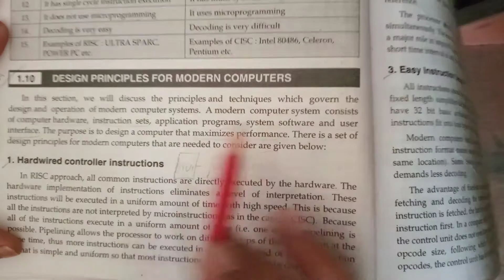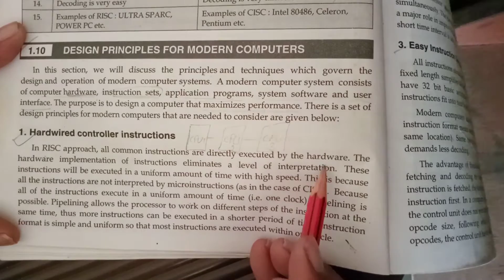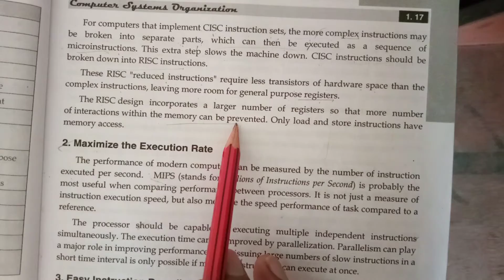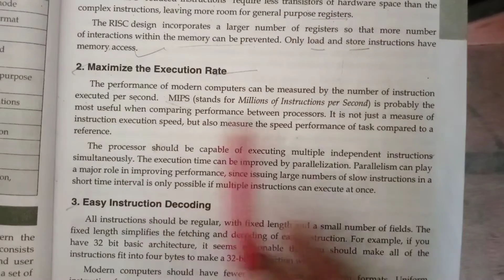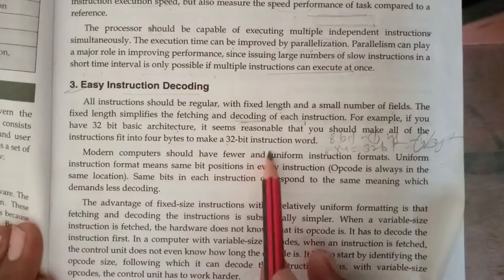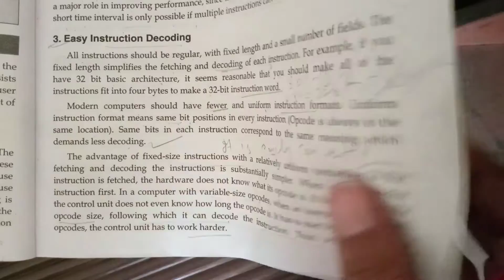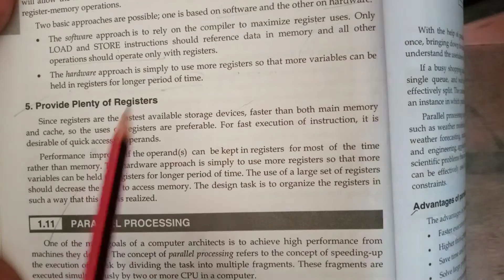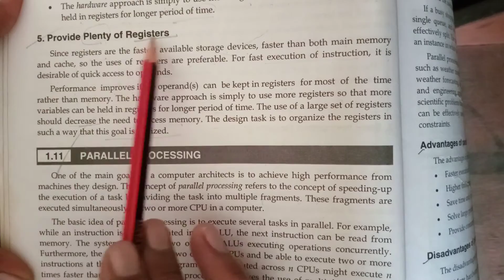September 14, 2020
CSA. ! Design Principles for Modern Computers

Gurmeet  kaur Assistant Prof in computer science